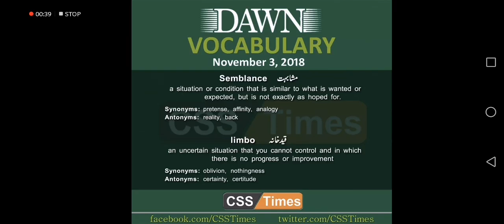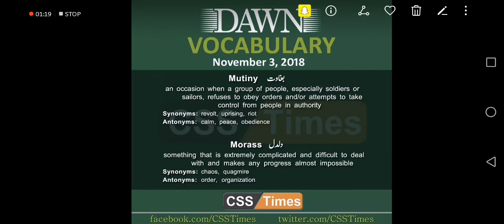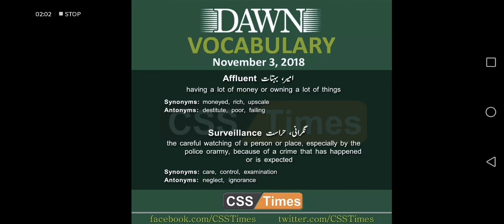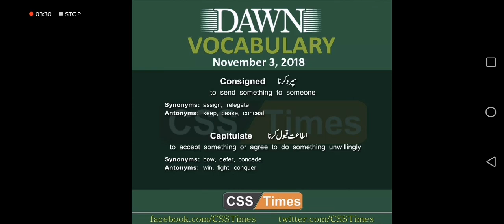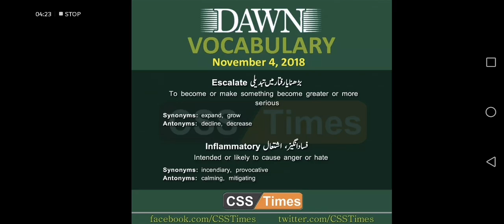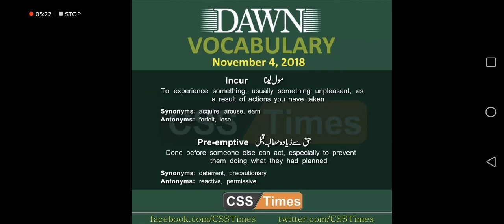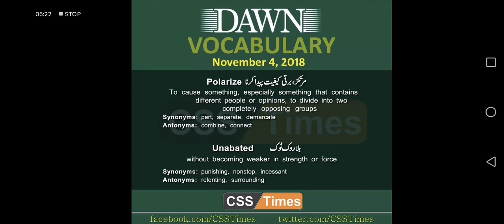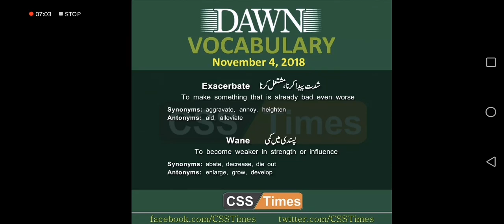CSS Times || English Vocabulary words from DAWN news || CSS, NTS, OTS and PMS preparation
CSS Times || a forum of Information, education and General Knowledge || Preparation for all types of exams || Competitive Examination || CSS preparation || NTS preparation || OTS preparation || Vocabulary words || General Knowledge from DAWN news || Vocabulary words from DAWN news || Informative videos || Entertainment videos || English preparation || Improve English || Learn English skills || Improve English language || Improve English speaking skills

General Knowledge and MCQs video